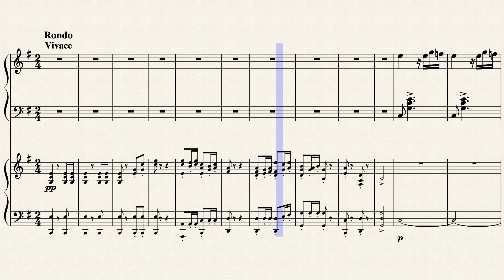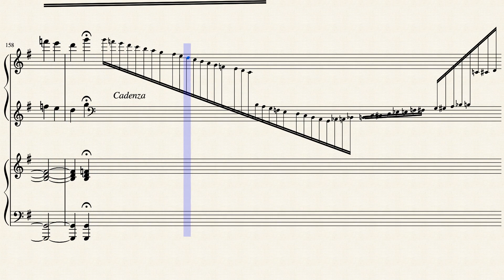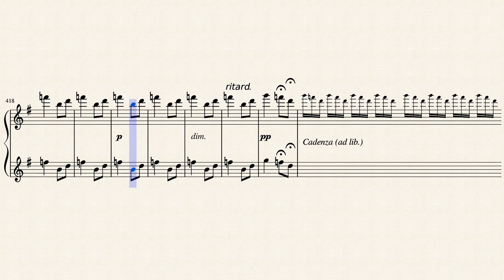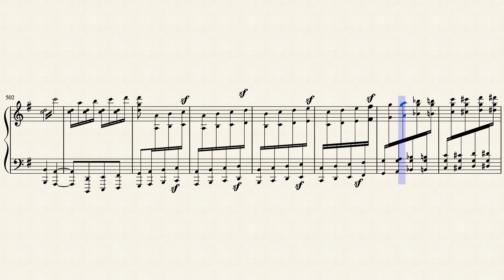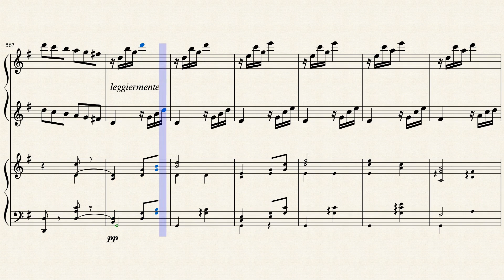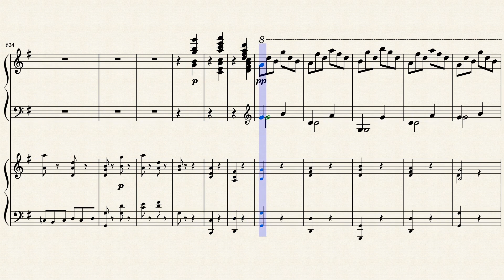Beethoven Piano Concerto No. 4 3rd Mvmt Arr. for 2 pianos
Arrangement for 2 pianos made by Franz Kullak (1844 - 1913)